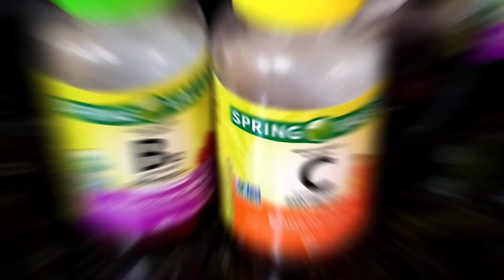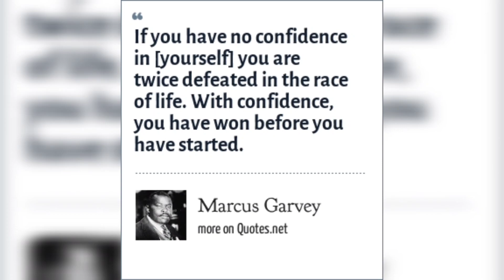With Confidence, You Have Won Even Before You Have Started | Practicing Positive Karma Ep. 116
With Confidence, You Have Won Even Before You Have Started
- Marcus M. Garvey

Practicing Positive Karma Episode 116

Morning Motivation
Creating a Healthy Routine:
✅ Pray and Mediated
✅ Stretch
✅ Straight up the bed
✅ brush your teeth
✅ turn on the computers for work
✅ take a ginger shot
✅ drink some green juice
✅ Knockout my jump rope challenge
✅ Crush my 8.5K steps
✅ Post it to the World

3+3 Essentials:
Practicing the 3 Essentials
✅ 10 minutes of Sunlight
✅ 30 minutes of Exercise
✅ Eat Something Green Everyday

The 3 extra Essentials
✅ Plenty of Rest
✅ Plenty of Water
✅ Breathing Techniques, strength them lungs and that immune system

Goal Quote for the Day
 Too many of us are not living our Dreams because we are living our fears
- Les Brown

Daily Quotes from 3 powerful men:
Practice makes Improvement, you can always Better Your Best
- Les Brown

The man that does it every day, Wins - Eric Thomas
When you can't stay Motivated, Stay Consistent - Jim Jones

Spark your inspiration, light Your Enthusiasm
Purchase a Candle today, Instagram @NotedScents
NotedScentsCo.com

Heavy Chevy MoeGritty (Instagram: Heavy_Chevy_MoeGritty)

Download the DTR TV Channel & App, It's Free
Roku, Amazon Fire Stick TV, Google Play and Apple Store

DTRTelevision.com

Follow the Instagram: @DTRTV1 @DTRTVFF

Let's push more positivity out in the world